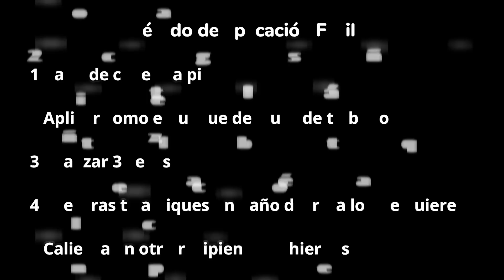Gran baño para Destrancar caminos y ATRAER DINERO, ATRAER AMOR, ARMONIA.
Atrae dinero con este baño poderoso, Atrae Armonía y relájate con ingredientes mágicos. Atrae Amor y libérate de grandes cargas energéticas.

Todos lo videos que comento aquí están!